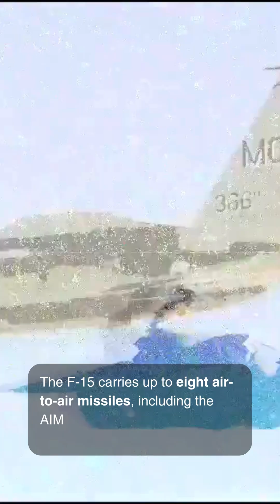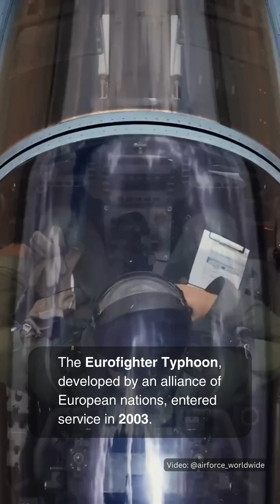F-15 Eagle vs Eurofighter Typhoon - Episode 4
In this exciting matchup, we compare the legendary F-15 Eagle and the cutting-edge Eurofighter Typhoon, two of the world’s most formidable fighter jets. We'll explore their speed, maneuverability, combat history, and advanced avionics to see which jet has the edge in air superiority. From the F-15's unmatched combat record to the Eurofighter's supermaneuverability, find out what makes each of these fighters unique on the modern battlefield. This video is perfect for aviation enthusiasts, military history fans, and anyone curious about fighter jet technology.